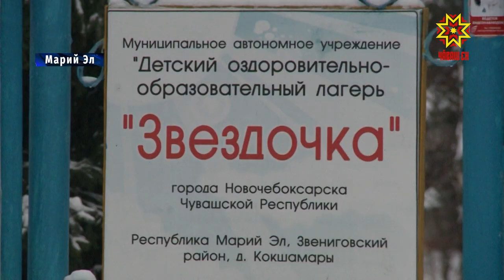На базе лагеря «Звездочка» проходит «Кампус молодежных инноваций «Цифровой акселератор».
Несмотря на то, что рабочая неделя в этом году началась 9 января, для многих школьников зимние каникулы продолжаются до конца этой недели. Учащиеся  из Чебоксар, Новочебоксарска, Саранска и Ульяновска  решили  провести их   с пользой.  С начала января на базе лагеря «Звездочка» проходит «Кампус молодежных инноваций «Цифровой акселератор».